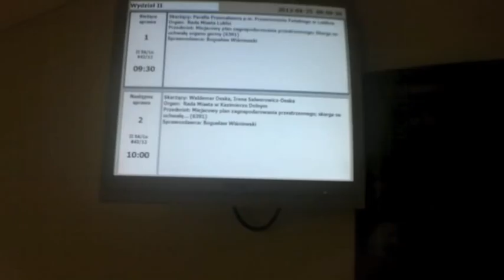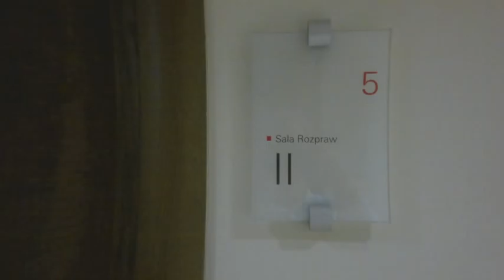Szopa Waldka Deski / sprawa w sądzie w Lublinie / 25.04.13 / Miasta w Komie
W lubelskim sądzie odbył się kolejny etap walki Waldemara Deski z systemem, który nie pozwala mu na swobodne mieszkanie w samodzielnie postawionym domu w Kazimierzu Dolnym. "Brakuje etyki i moralności dla Konstytucji" - powtarza cały czas Waldek Deska, który dziś chciał zamanifestować niezgodę na niestosowanie przez sędziów Konstytucji. Nie doszło do tego, gdyż prowadzący rozprawę, która trwała około 3 minut, złożył wniosek o wyłączenie go z udziału w postępowaniu rozpoznawania skargi.